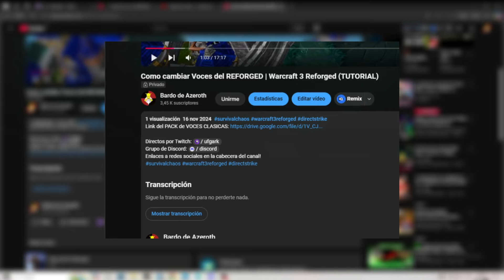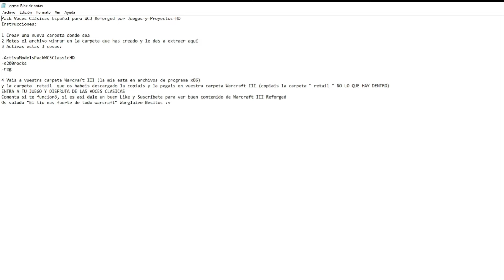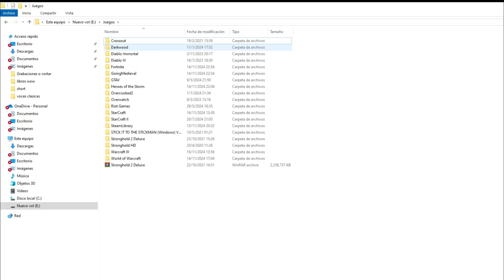Como cambiar Voces del REFORGED | Warcraft 3 Reforged (TUTORIAL)